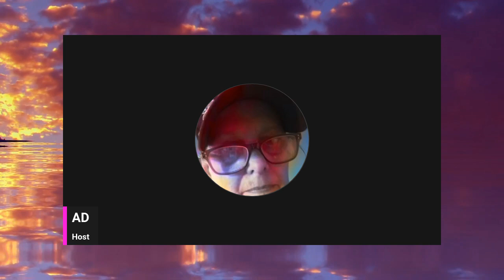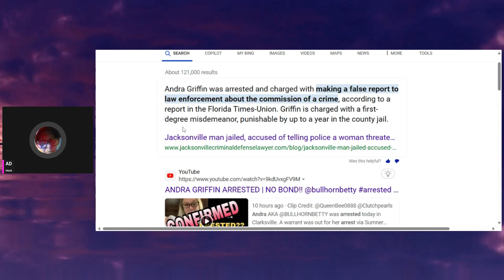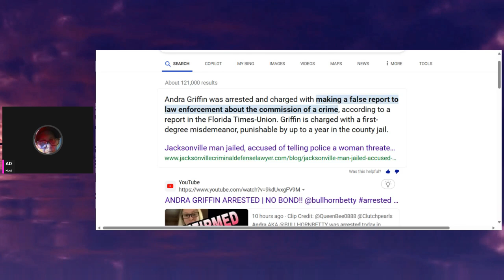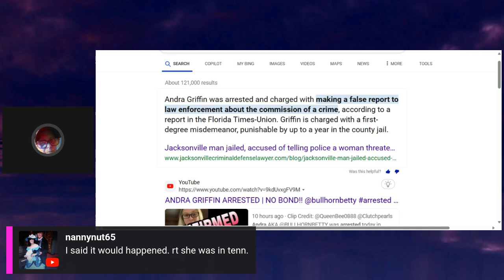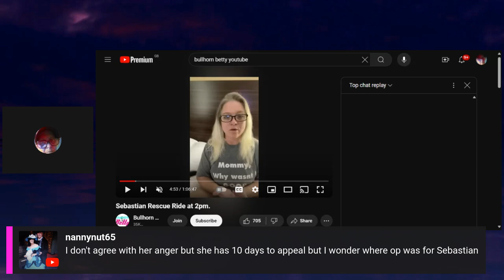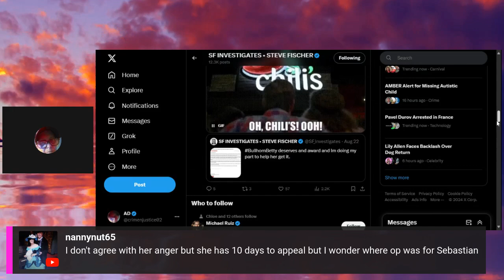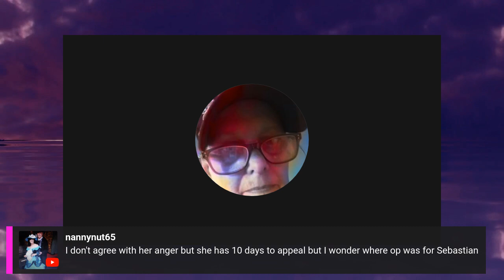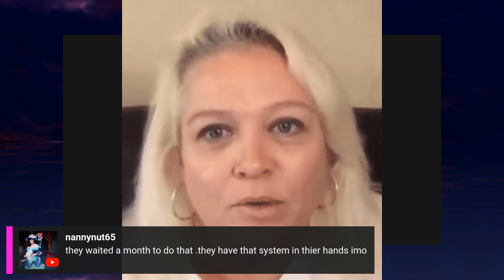WOW * What have I missed * Bull Horn Betty Arrested * $20 000 BOND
Why was Bull Horn Betty (YouTuber) arrested, had she violated a protection order or was it because she did not attend court on 22/08/2024. Let's discuss this .